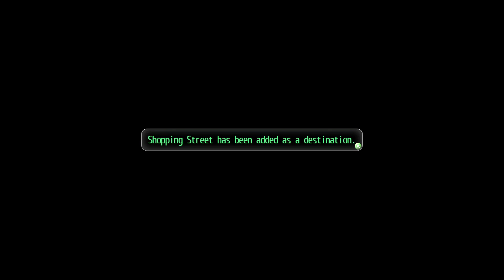Let's play: Tokyo Xanadu Ex+: Ep44 - Investigating the mysterious fog in Morimiya [PC, Blind]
Welcome to my let's play of Tokyo Xanadu Ex+!  During a recent poll the decision was made that this game would be the one we'd tackle next and I couldn't be happier. More Nihon Falcom goodness, I can't wait!
Tokyo Xanadu Ex+! Another big title from the makers of the Legend of Heroes for us to enjoy.

📕 STORY
When high school student Kou Tokisaka encounters the nightmare realm known as the Eclipse, his world is forever changed..

🎮 GAME STATS
Game: Tokyo Xanadu Ex+
Genre: JRPG, RPG, Adventure, Action
Platform: PC
Language: English
Developer: Nihon Falcom
Publisher: Aksys Games
Release: 8 December 2017

🌟 TIME STAMPS
00:00 - Great story